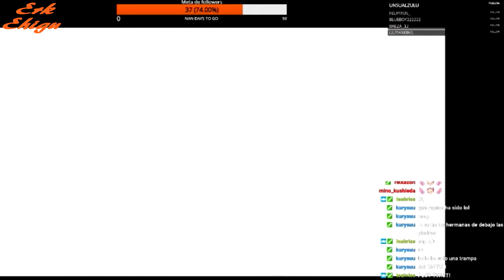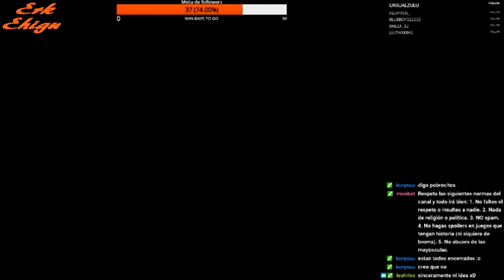Child of Light#13 La reina Umbra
En este vídeo nos llevaremos un par de sorpresas y conoceremos a un par de personajes nuevos.